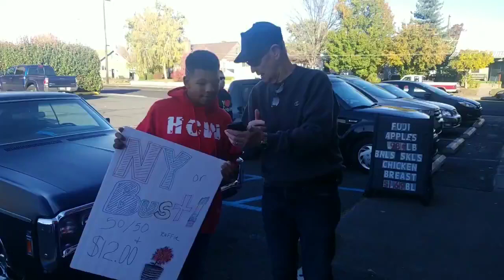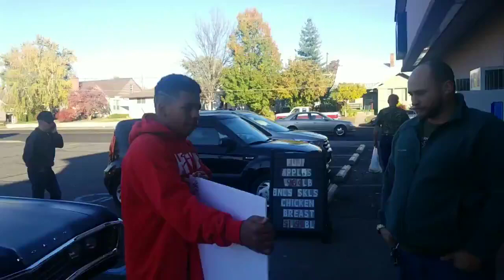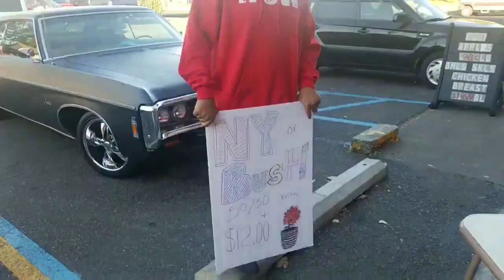Fundraising Fall 2019